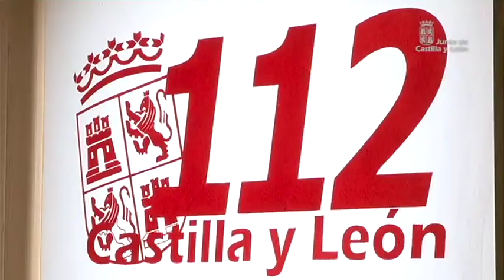Semana JCyL Marzo 2014 (4)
El servicio 112 de Castilla y León ha recibido el certificado de alta calidad de la Asociación Europea de Números de Emergencia. Es el primer y único servicio de emergencias de un total de 890, de 44 países europeos y otros estados asociados en recibir esta certificación, que avala la alta calidad del 112 de Castilla y León.

A su vez, Antonio Silván, consejero de Fomento y Medio Ambiente, ha visitado el nuevo sistema de abastecimiento de agua de Bureba Norte.

Juan Vicente Hererra, presidente de la Junta de Castilla y León, ha mantenido un encuentro con Germán Barrios, presidente del Consejo Económico y Social.

Entre los asuntos acordados en el Consejo de Gobierno, destacar la aprobación de un decreto-ley de medidas urgentes para garantizar y dar continuidad a la prestación de los servicios públicos cuyos objetivos ha expuesto uno por uno el consejero de la Presidencia y Portavoz.

Y con el objetivo de realizar un seguimiento con el sector de las medidas frente al topillo campesino, la Consejería de Agricultura y Ganadería ha mantenido un encuentro con los representantes de las organizaciones profesionales agrarias.